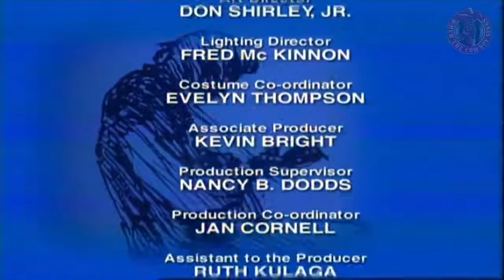Johnny Cash - First 25 years concert - Best Music Library